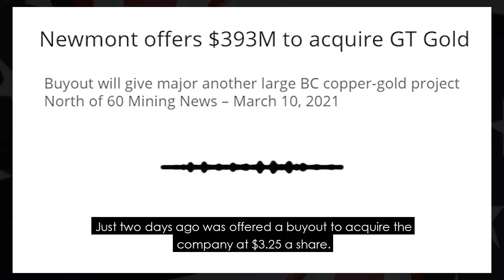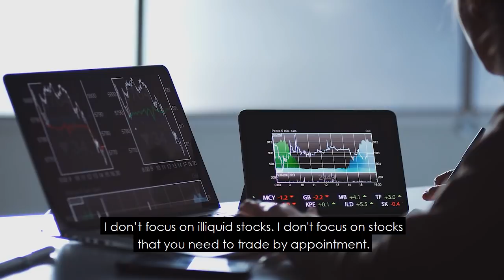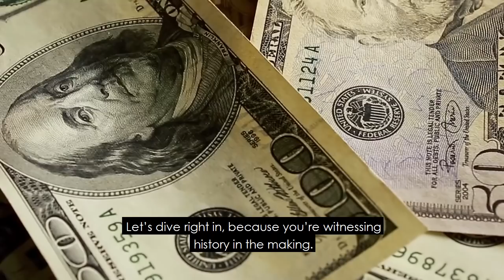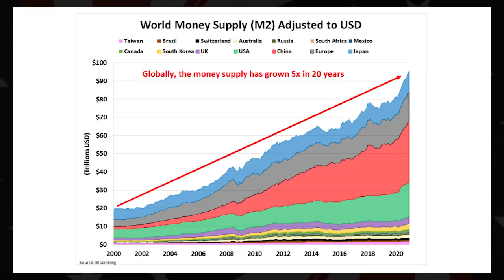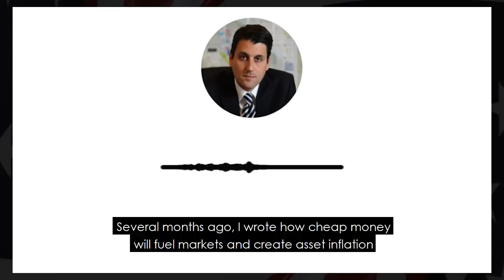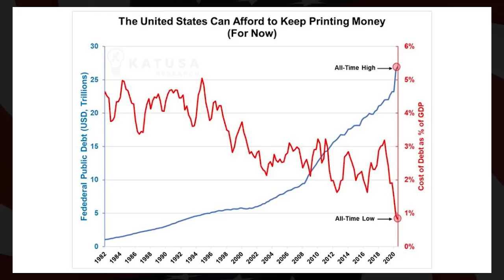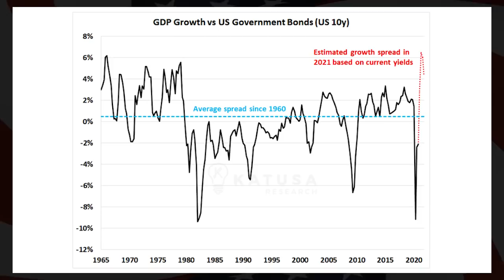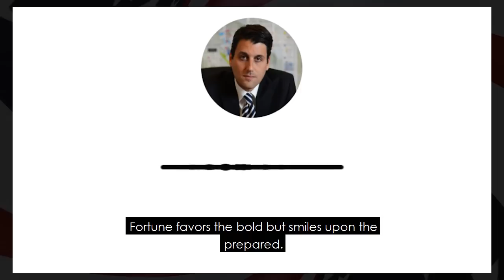LOOKOUT - The Great US Dollar Reset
The Trillion-Dollar Question: How long is this house of cards sustainable?

The $1.9 trillion-dollar Covid relief (stimulus) bill has been passed. All Eyes are on the dollar.

That divvies up to $5,732 per person. But you’re only getting $1,400. That's already impacting the US dollar in a big way.
Key links mentioned in the video:
Loose monetary policy is not new. In fact, the global money supply growth over the last few decades is staggering.

It might alarm you to know that the global M2 money supply (cash as well as easily convertible instruments) has grown 5x since the year 2000.

One major source of this M2 money supply growth came from China.

The effect of the promising stimulus is that it increases investors’ risk appetite, especially in the short term.

The more risk appetite in the markets, the better equities tend to perform against stable currencies like the USD and Yen, AND precious metals.

Which brings us to…

What Does that Mean for Your Portfolio?

Watch the rest to find out.
If you want to see what specific sectors I’m looking at – and what stocks I’m buying – you can read all about it in one place by joining Katusa's Resource Opportunities…

Grab Marin's Free Book Resource Market Millionaire.